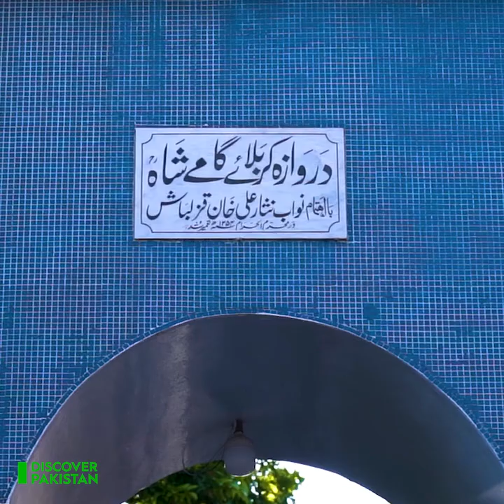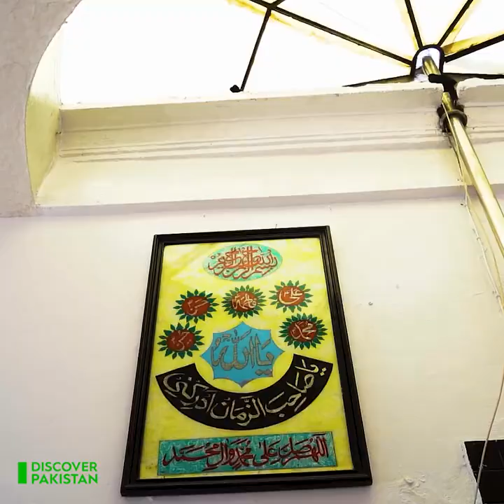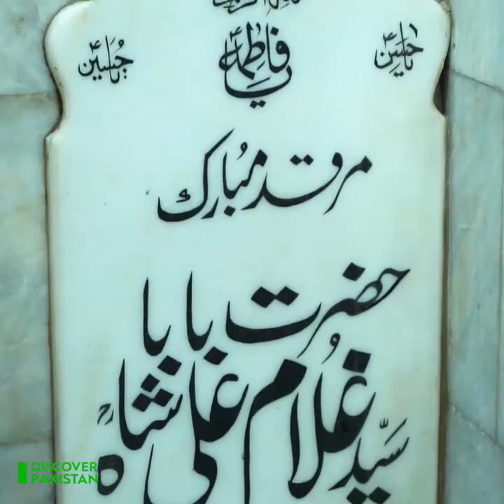Brief History of Imambargah Karbala Gamy Shah Lahore !